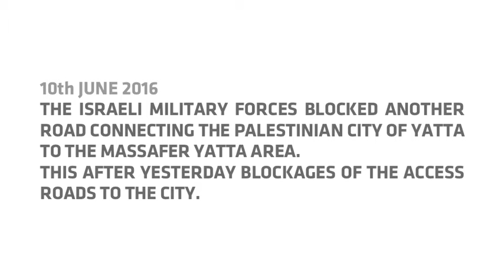2016-06-11 Israeli military forces keep blocking the access roads to Yatta